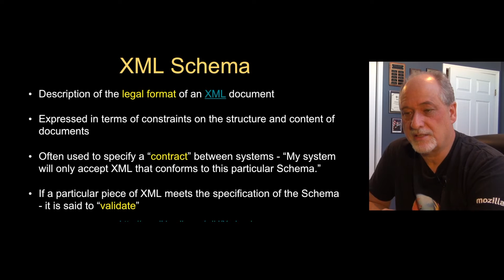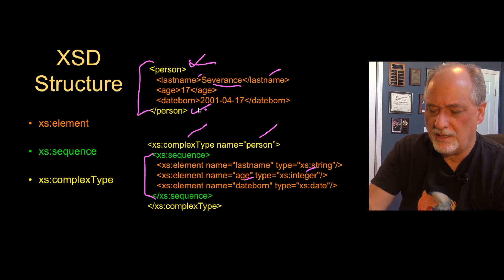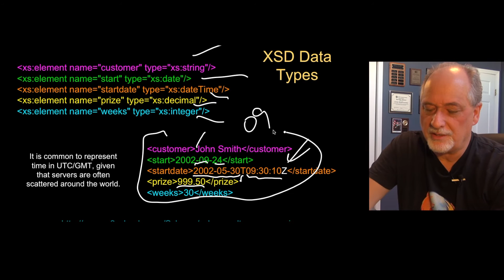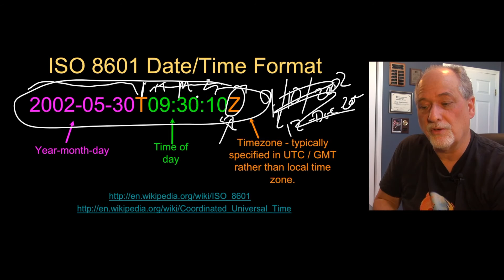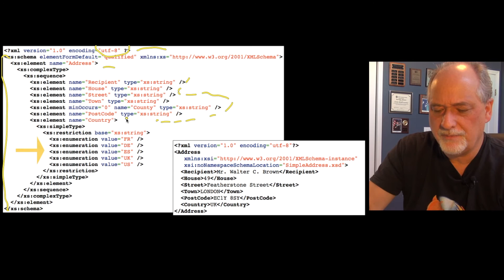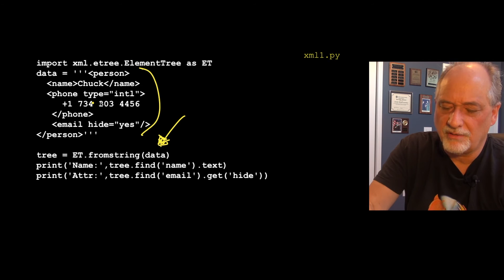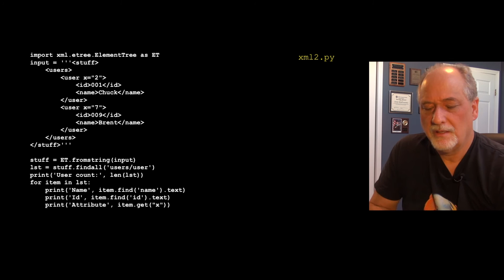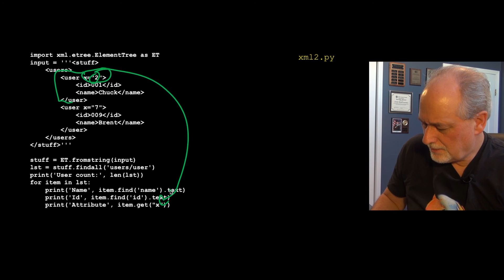PY4E - Web Services - XML Schema (Chapter 13 Part 3)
- Python for Everybody: Exploring Data

Please visit the web site to access a free textbook, free supporting materials, as well as interactive exercises. You can see my entire online curriculum